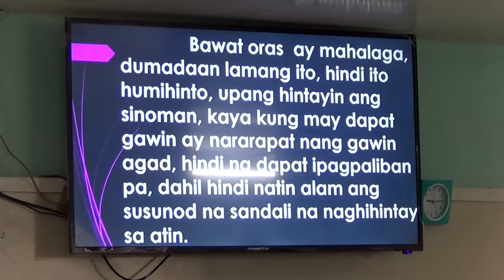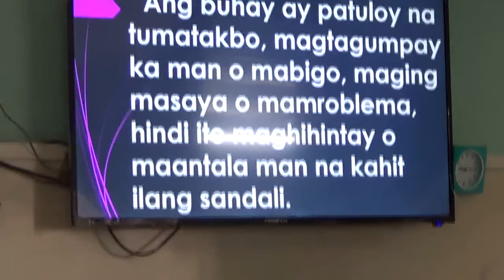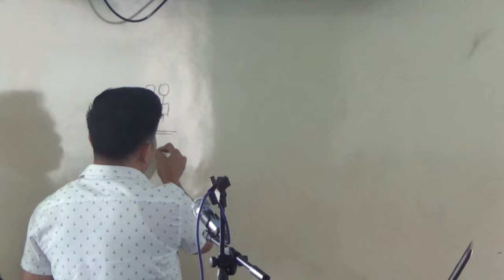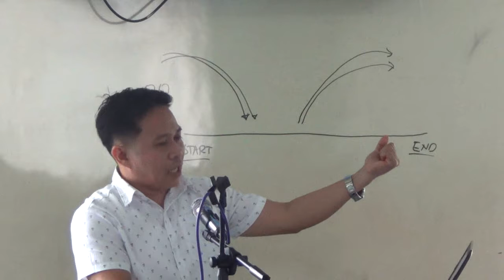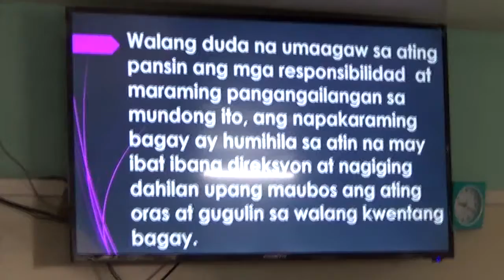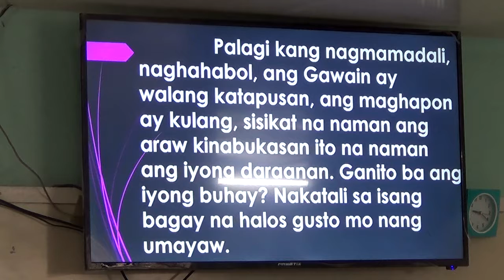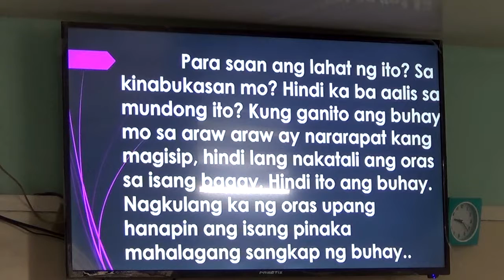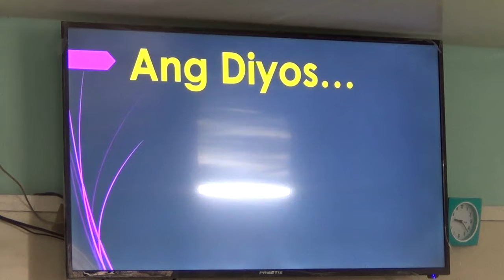EP288PT01 Make Time for God